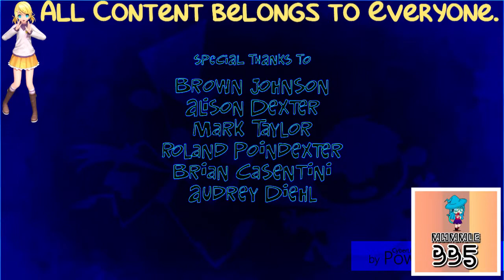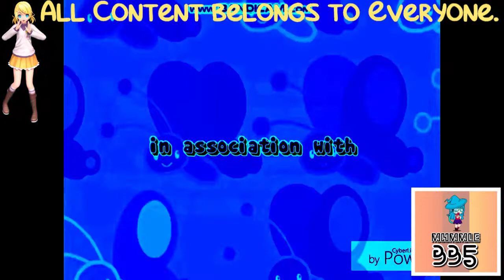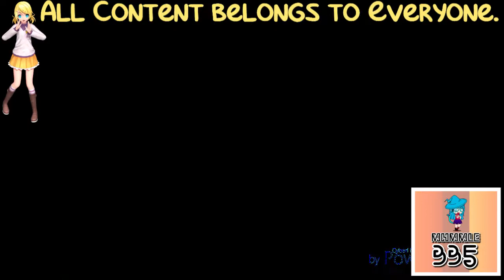(REQUESTED) Ultimate Nickelodeon Lightbulb Collection in Group